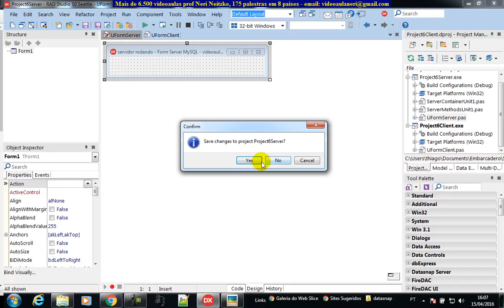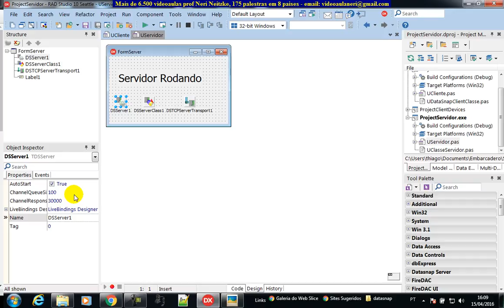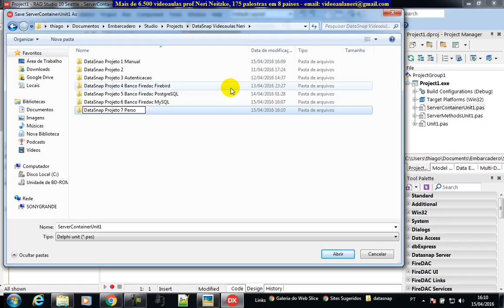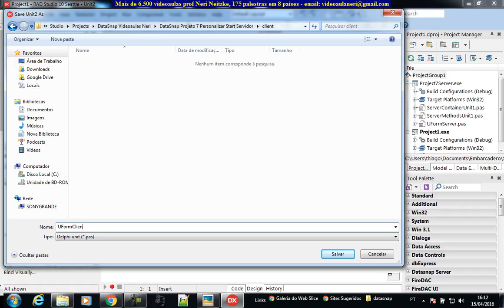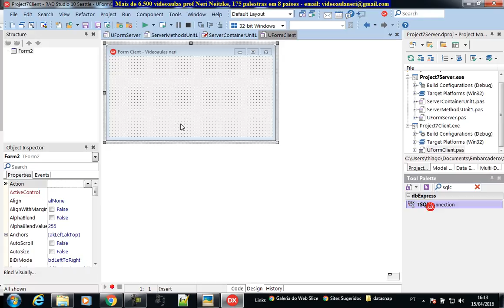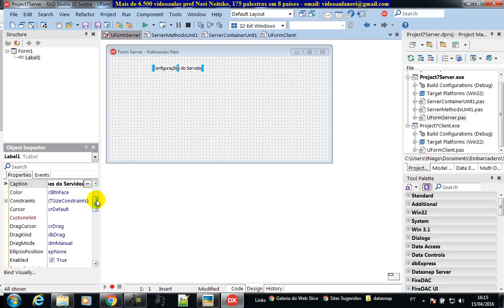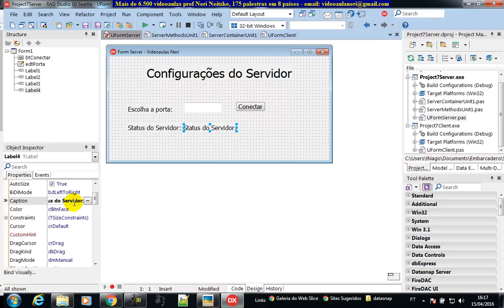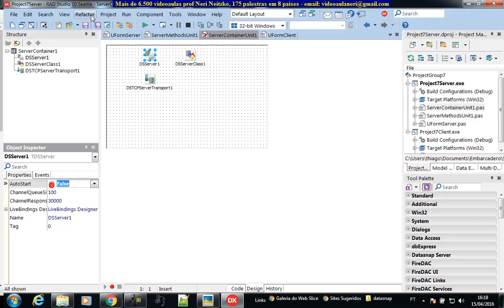aula 6642 datasnap personalizar o status do servvidor parado conectado e sua porta